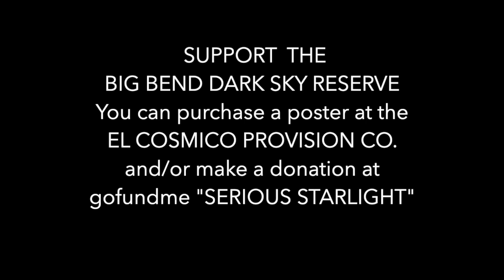Serious Starlight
A conversation with Stephen Hummel, photographer and Dark Sky Specialist at the McDonald Observatory and artist Julie Speed.  They talk about art and the Milky Way. Julie learns about sprites.